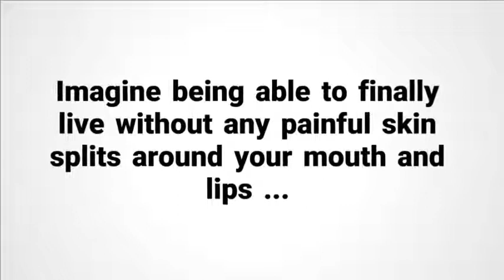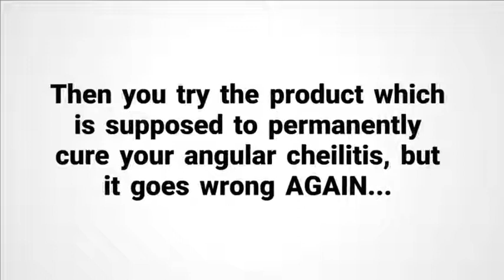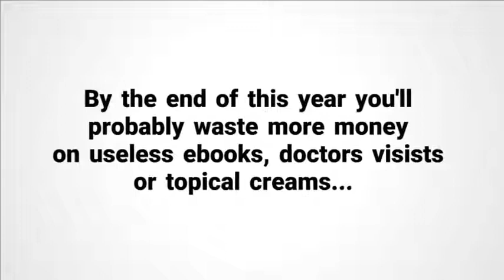Angular Cheilitis Home Remedies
Are you searching for Angular Cheilitis home remedies? Do you suffer from AC and want to look normal again?